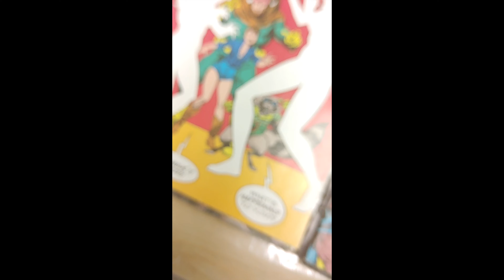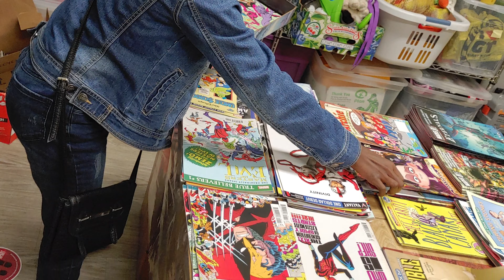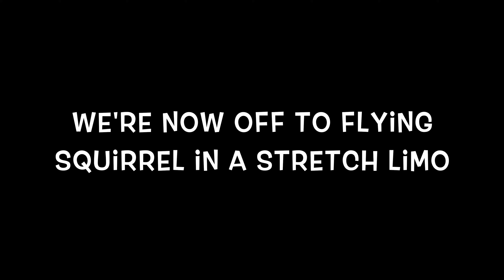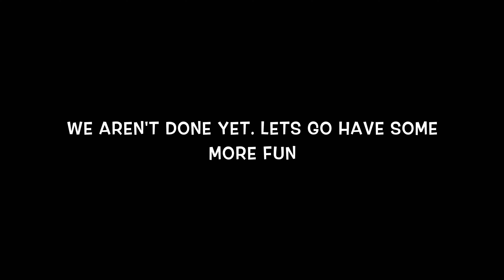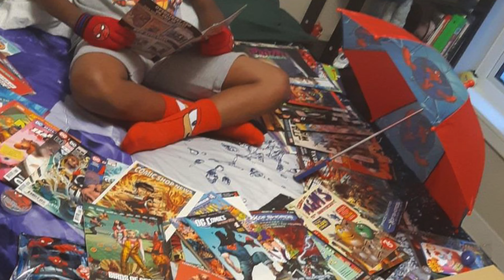WBYO's 9th Annual Super 6 Readers Extravaganza!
Follow us and see what WBYO's 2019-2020 Super 6 Readers did in October.